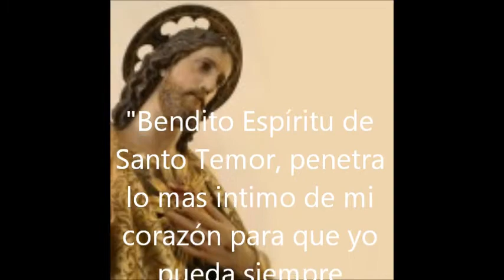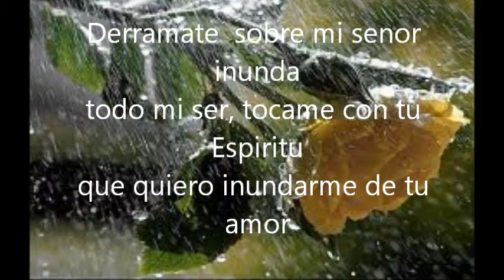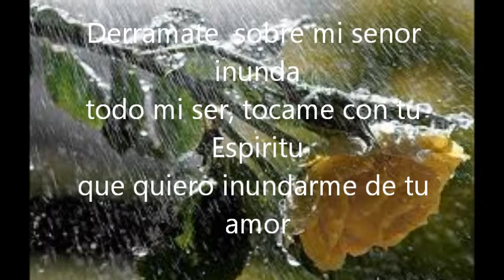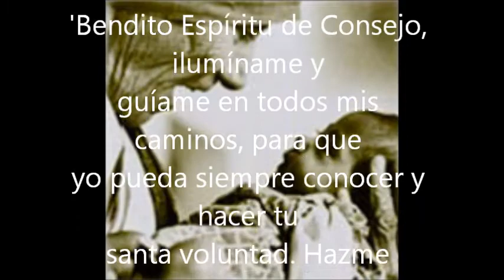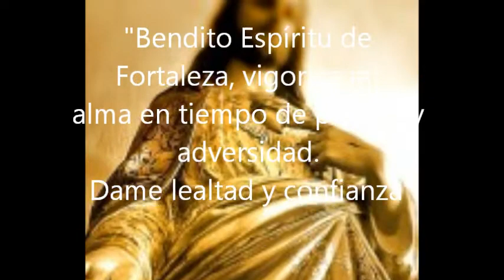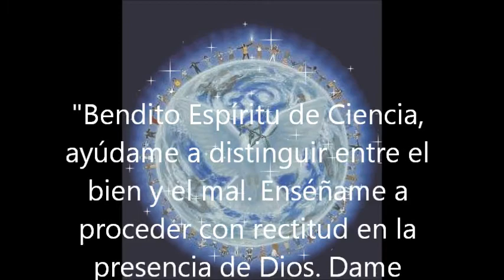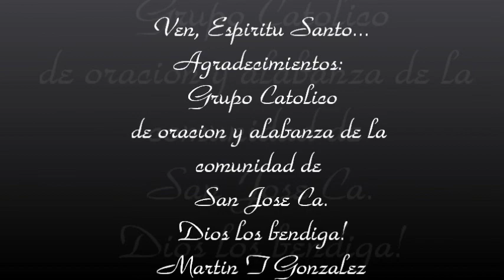Ven, Espiritu de Dios..wmv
Yo le pedire al Padre que les de otro abogado que este siempre con ustedes, el Espiritu de la verdad.  No los dejare huerfanos, volvere.  Juan 14,16-18.